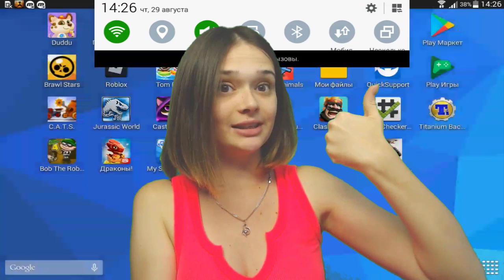Даняша встречает Викингов в Легендах Дракономании! Игра Легенды Дракономании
Даняша снова отправляется на острова к своим любимым дракончикам. Ведь игра легенды дракономании развивается очень быстро и в ней столько всего нового что сложно ухватить все с первого раза. Новые острова новые дракончики и необычные миры это все что нужно для хорошей игры. Сегодня в прохождении игры легенды дракономании Даняша закаляет своих самых сильных дракончиков и отправляется вместе с ними в путешествие. И главные ее соперники это викинги в игре легенды дракономании они противостоят Даняше. Но Даняша играет смело и храбро выступает в поединках.

На канале Супер Развлекательный вы всегда можете посмотреть увлекательные игры от Болтушки и не только. Каждая игра предлагает вам невероятные приключения, ведь любая игра это уникальный и неповторимый мир, где возможны чудеса. Веселые игры вам обязательно понравятся, ведь они очень увлекательны и позволяют делать множество необычных вещей. Болтушка и канал СУПЕР Развлекательный предлагают вам посмотреть новые захватывающие видео, смешные моменты и приколы в играх. В каждой серии от Болтушки вас ждет забавный летсплей. Присоединяйтесь!